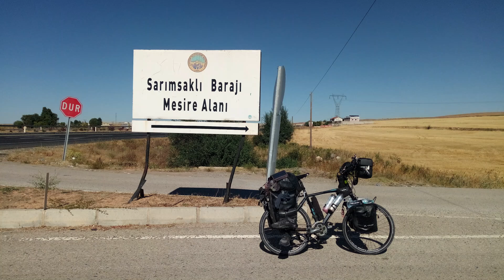ANADOLU 2024 BİSİKLET TURU #9 Emeğil-Bünyan-Sarımsaklı Barajı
Neden Anadolu;bir bölge yada özellikli yerlere tur düzenleyince adını koymak kolay ama çeşitli özellikleri ve coğrafyayı içinde barındırdığı için bu tarz turlarıma Anadolu adını vermekteyim. Sıcak bir Ağustos ayında turumu yapmaya karar verdim.Anadolu 2024 turum Erzincan başlangıçlı olup,vadi,dere,tepe,yayla,köy, ilçe, bozkır her şeyi içinde barındıran bir rota, bence güzel bir rota sizin de bayılacağınız bir rota olacağını umuyorum.İzlemeye devam ederken abone olmayı da unutmayın.İyi Seyirler.